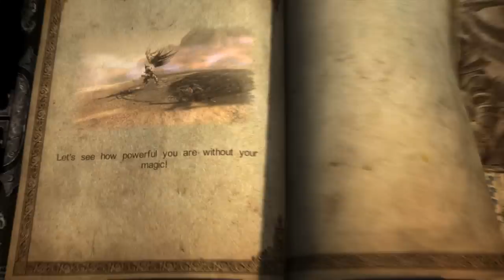Chris Plays - Castlevania: Lords of Shadow Part 45: Pan's Rolle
Hvis du kunne li' videoen, så kan du "Like"! Det hjælper mig rigtig meget :)

Dette var hvad der var nødt til at ske... : (

Music I use in my outro (There are no copyrights on this song):

Song: K-Skye - Gravity